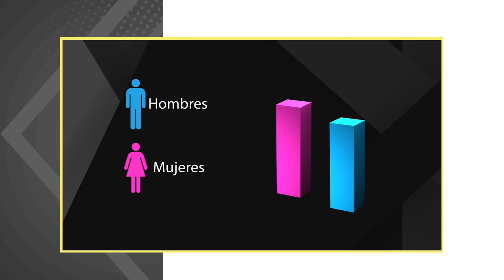Igualdad de género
La igualdad de género es una labor que se debe implementar a diario y nuestra invitada pone el ejemplo desde el congreso de la Ciudad de México, Ana Francis Mor nos comparte la importancia de normalizar este tema.
Y si te gusta la Fórmula 1, te traemos al experto en competencias de autos. Jorge García Maldonado, CEO de Dialogante.